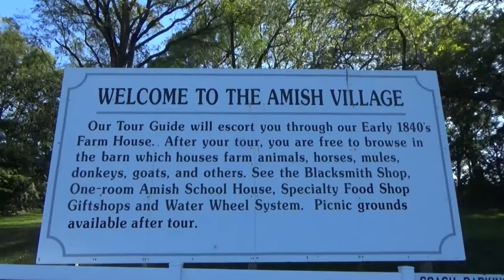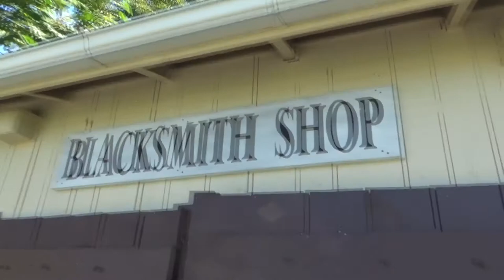MY RV (EP -9) Amish visit, Lancaster, Pennsylvania U.S.A.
I take my RV and visit the Amish area of Lancaster, Pennsylvania,